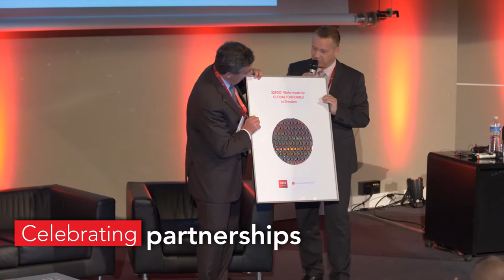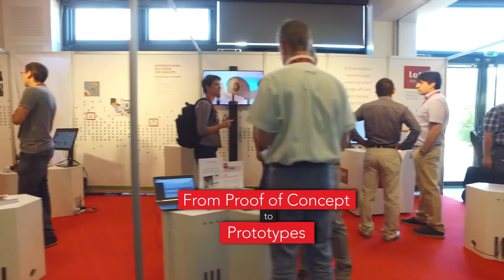Leti Innovation Days 2018: After movie!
More than 700 guests attended Leti Innovation Days 2018 for a unique annual offering of stimulating scientific presentations, technical discussions, business success stories and one-on-one conversations!